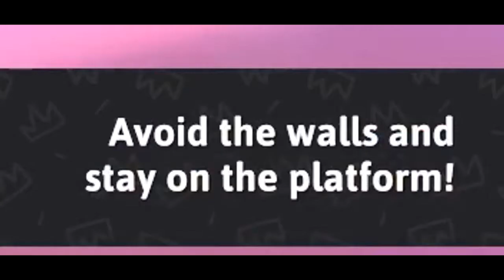Fall Guys with Jake Johnson